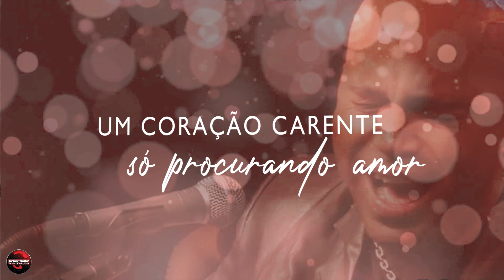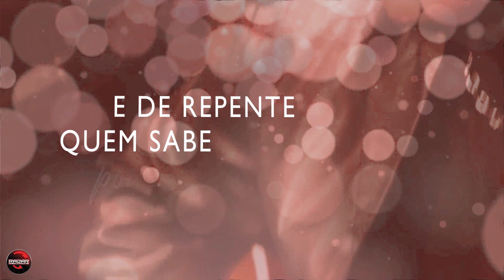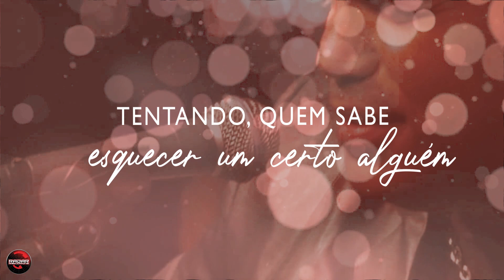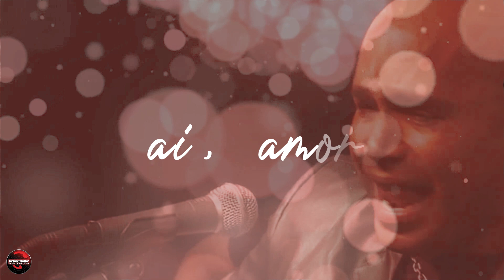Rick Sollo - Caçador (Lyric Vídeo) [CD Pronto pra te amar]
Rick Sollo - Caçador